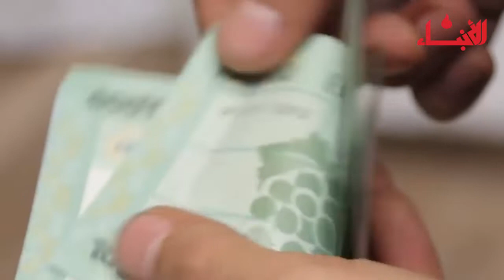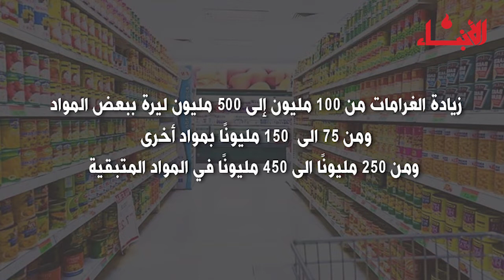اقتراح جديد لـ "اللقاء الديمقراطي" وماذا عن موقفه من موازنة ٢٠٢٢؟